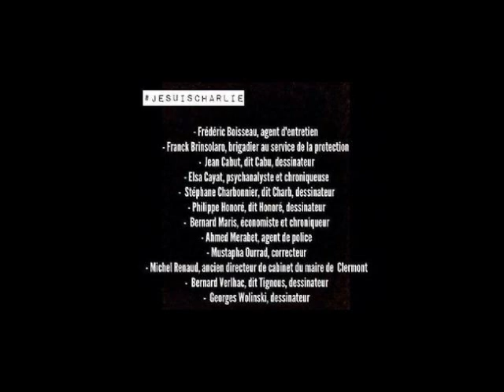Rassemblement à Villefranche sur saone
Hommage à Charlie Hebdo